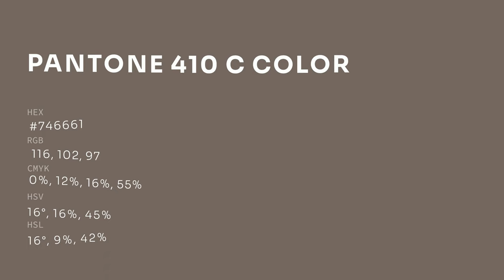color #746661 hex color - Brown color - Cool color 746661